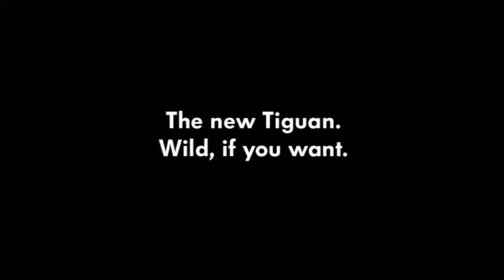VW_complementing_30s_ENG.mpg